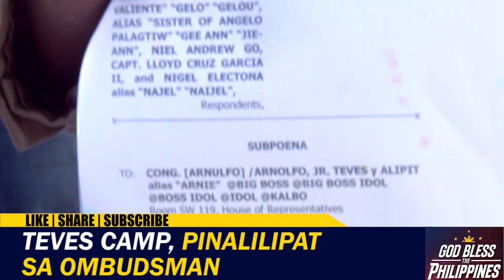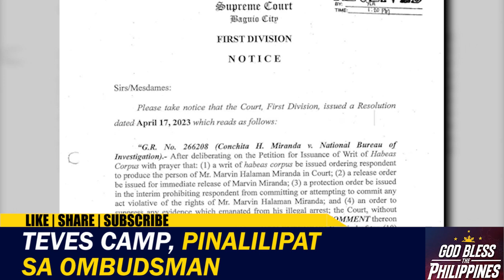Teves camp, pinalilipat sa Ombudsman